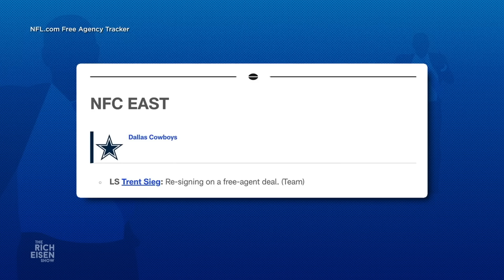Which NFL Team Has Made the Most Title-Impactful Free Agency Move(s)? | The Rich Eisen Show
Rich Eisen and the guys debate which NFL teams made the most impactful move(s) in free agency that would allow them to unseat the Chiefs as Super Bowl champions.